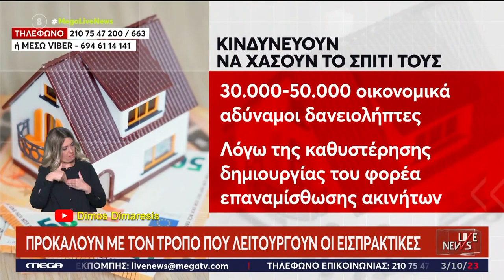Ο ΕΥΑΓΓΕΛΑΤΟΣ ΑΝΑΚΑΛΥΨΕ ΠΩΣ ΤΑ FUNDS ΔΡΟΥΝ ΑΝΕΞΕΛΕΓΚΤΑ